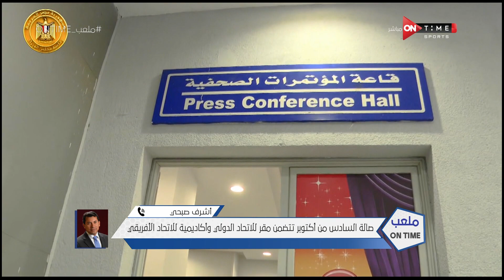ملعب ONTime - أشرف صبحي :الأولوية لدينا هي نجاح تنظيم مونديال اليد